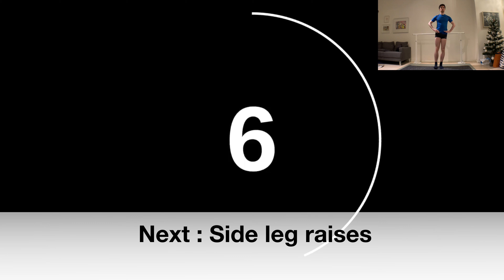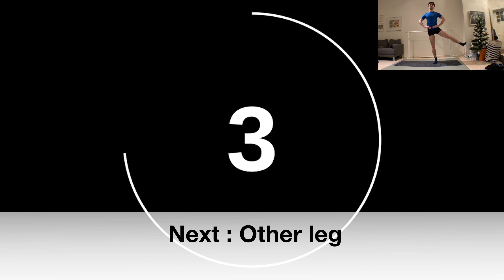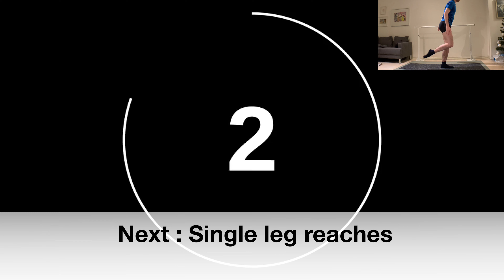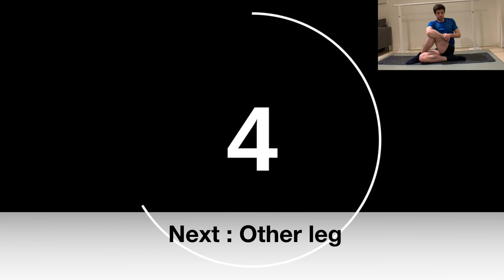8 MIN FULL BODY WORKOUT // No Equipment | Adam Ashcroft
Perfect workout to do from home, no equipment needed.
Full body workout with 30 seconds work, 10 seconds brake.
(Cool down stretch at the end)

Challenge yourself to repeat the workout!

Perfect to maintain a ballet body!